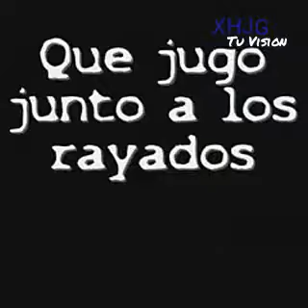MONTERREY CAMPEON 2009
El Titulo obtenido con la ayuda del Tano Antonio De Nigris